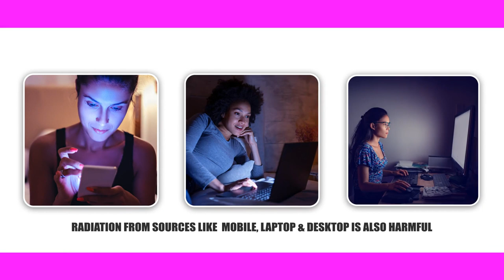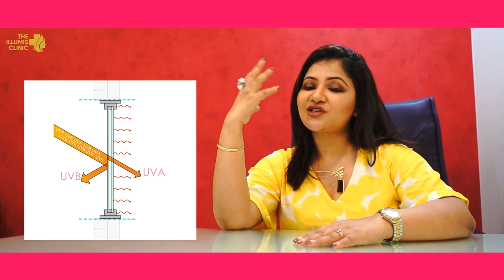All you need to know about sunscreen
Wondering why and how to use sunscreen? How to check SPF and PA in sunscreen? Want to know about the different kinds of sunscreen available? Watch this video to choose the best sunscreen for your skin.
I am Dr. Reema Mallik, an aesthetic physician and clinical cosmetologist practicing in Guwahati for 8 years. I am providing FDA certified treatments at my clinic named ‘ILLUMIS CLINIC’ since 2015. I have been awarded “Dynamic Women Entrepreneur of the year”, 2016, and won “Skin Care Innovation Award”, 2017. I happen to be the first doctor from north-east to bring new technologies for face and body sculpting.
Use of sunscreen is a very essential step which I personally recommend to all my patients. Sunscreen helps to reduce pigmentation on your skin and delay the age effects. The radiation emitted from skin is the most damaging factor on our skin which makes the use of sunscreen extremely crucial.
 In this video, I have discussed all the basics you need to know regarding the use of sunscreen. I have talked about the types of radiation from the sun and what are the suitable sunscreens you can use to counter the damage caused to your skin. Further in this video, I have provided details about the different kind of sunscreen available that can be specifically used for different scenarios. Nowadays sunscreen can be found in most of our beauty products. After going through this video, you can have a clear idea about why and how to use sunscreen to protect your skin from harmful rays of sun.

Clinic Address

Illumis Clinic
Bibekananda Complex, 3rd floor,
G. S. Road, Opposite Rajib Bhawan, ABC
Bhangagarh, Guwahati 781005
Assam
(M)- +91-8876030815